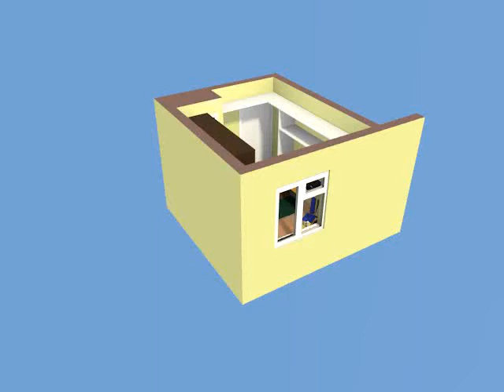Property 'virtual' walk-through 003 (work-in-progress)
Property walk-through 003 (work-in-progress), Part 1

A test-render based on the modelling, lighting and texturing done so far. Part 1 of an ongoing property 'virtual' walk-through project in a home office.

Best wishes,
Alan